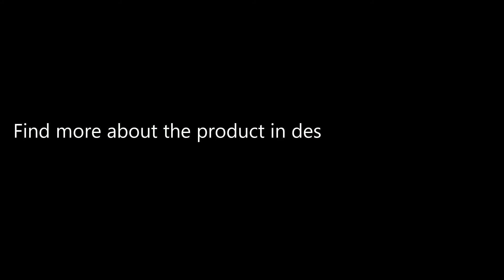Electric Induction Hover Flying Fairy